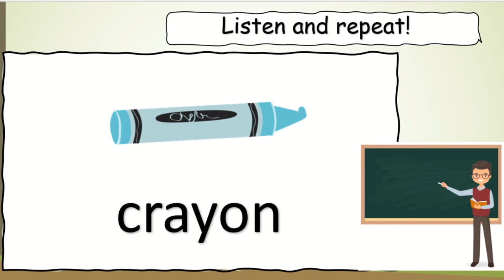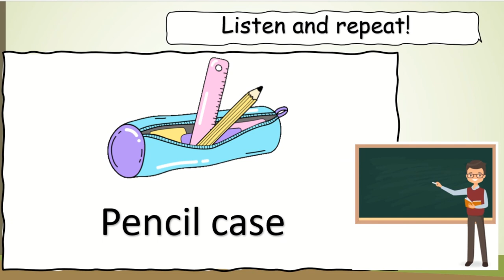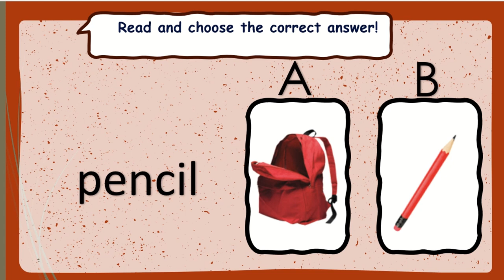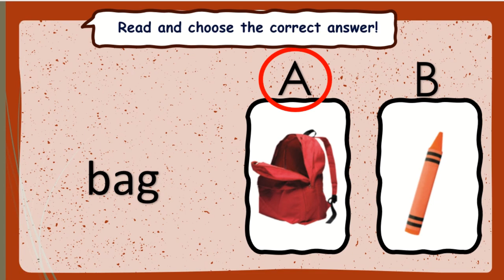الأدوات المدرسية بالإنجليزية📒 School supplies 📒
تعليم الادوات المدرسية بالانجليزية
الأدوات المدرسية بالعربية